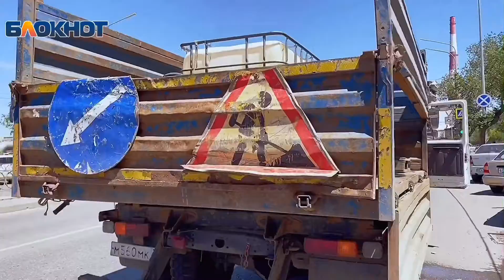Как в Астрахани моют остановки